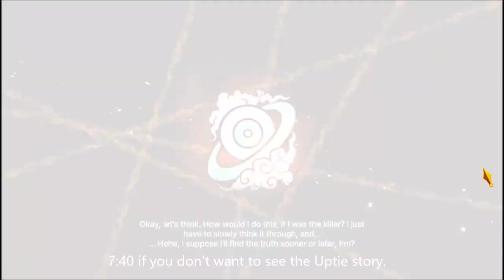Time Killing Time Episode 2: The Job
I'm not sorry, Outis. You are not someone that can keep a cool head.
1:02 Yurodivy Hong Lu Uptie Story
9:59 Chapter 6.5-3 Story
20:17 Chapter 6.5-4 Story